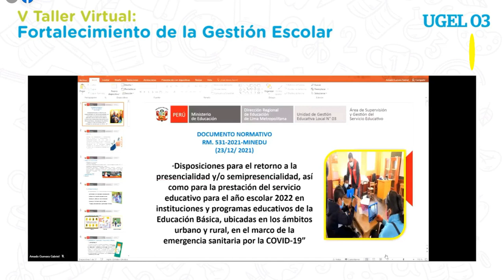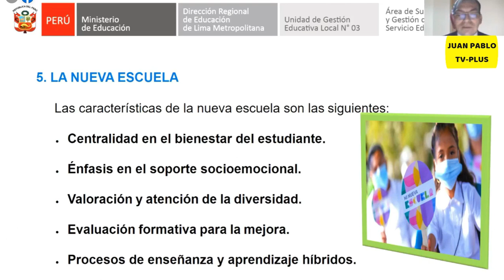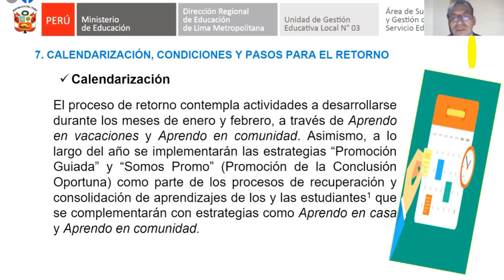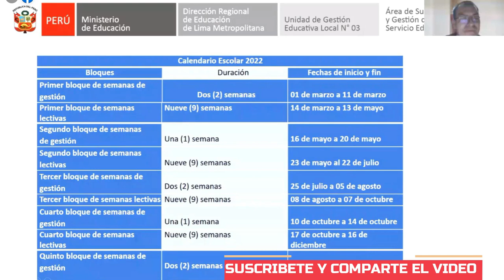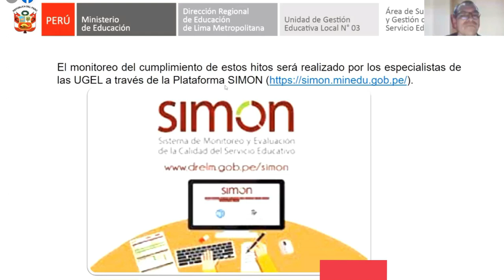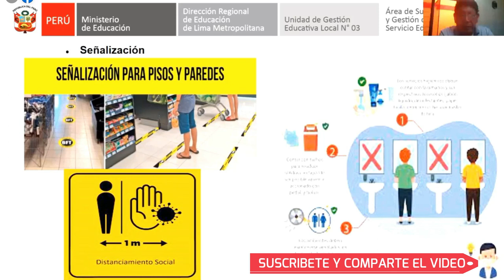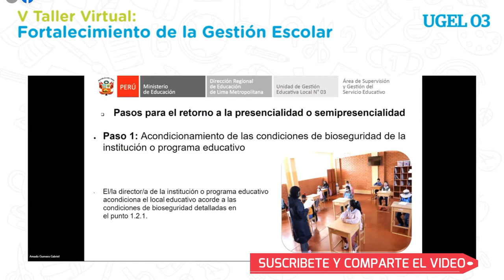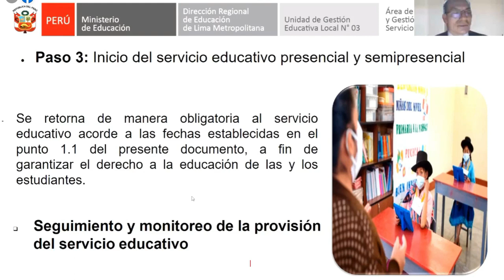(RM N° 531-2021-MINEDU) 2022: CONDICIONES OPERATIVAS PARA PRESENCIALIDAD O SEMIPRESENCIALIDAD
INICIO DE CLASES 2022 (RM N° 531-2021-MINEDU): CONDICIONES OPERATIVAS DE LOS COLEGIOS PARA EL INICIO PRESENCIALIDAD O SEMIPRESENCIALIDAD 2022.